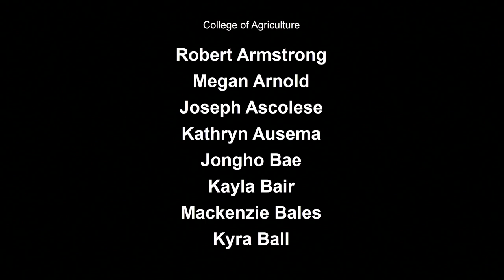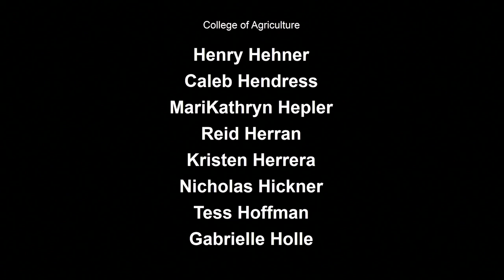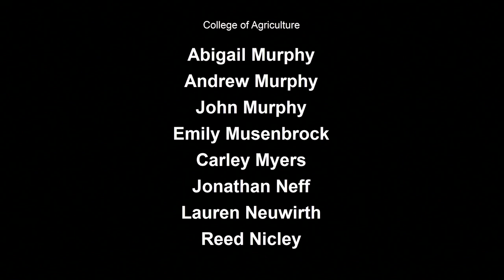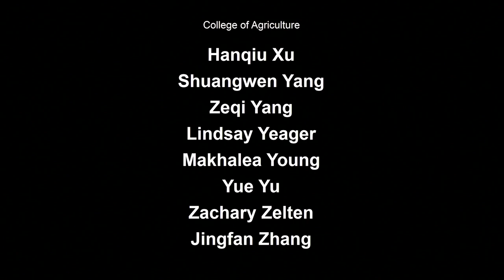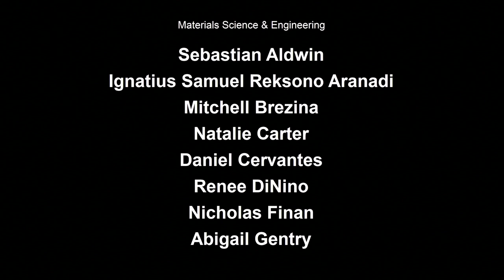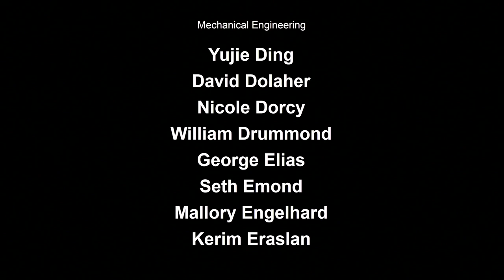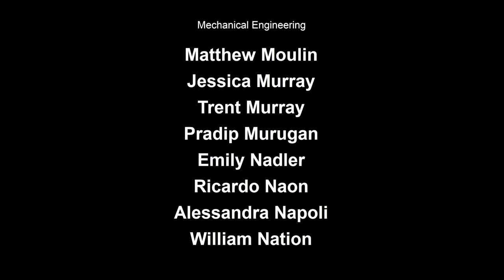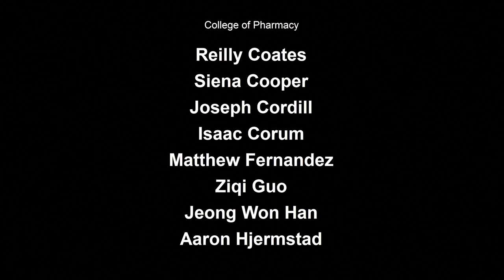Purdue Graduation | Division V Virtual Graduation Ceremony | Spring 2020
Congratulations to the Purdue University Class of 2020! Our Spring 2020 virtual graduation ceremony is here, and it’s time to celebrate all of you in Division V.

Generations of boilermakers have left their mark, in small steps and giant leaps, and now you have, too. Congratulations on your achievements. Thank you for sharing your journey. You’re forever a part of the boilermaker family. Hail Purdue, and Boiler Up!